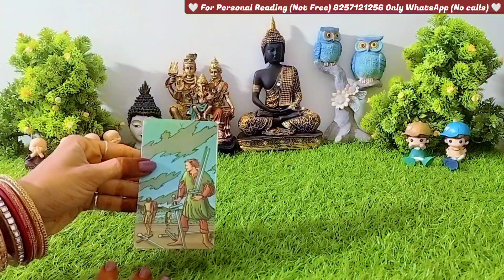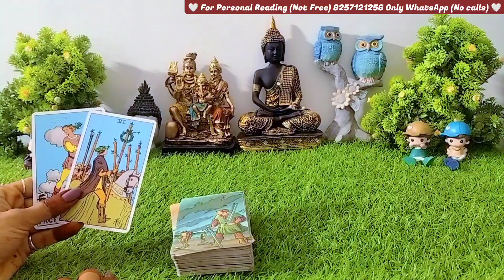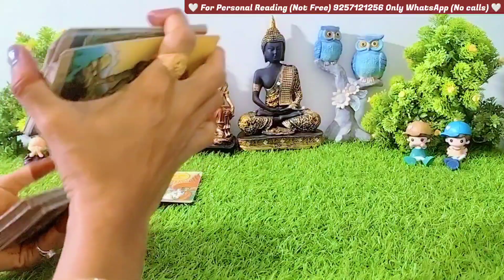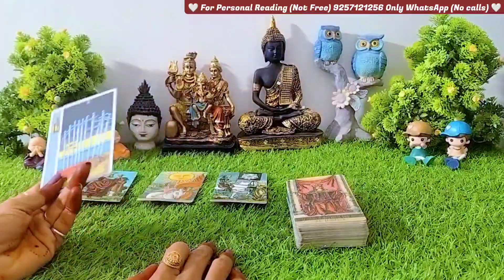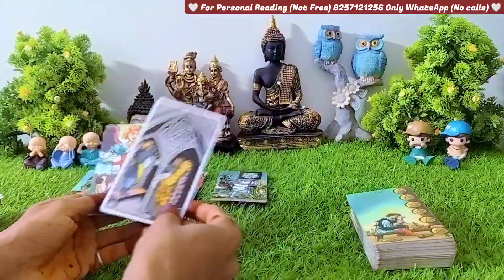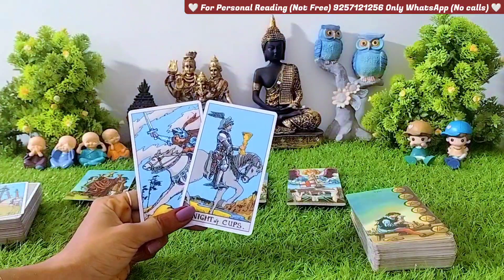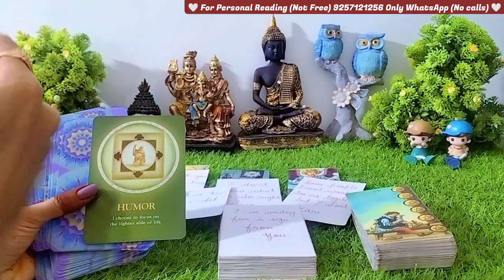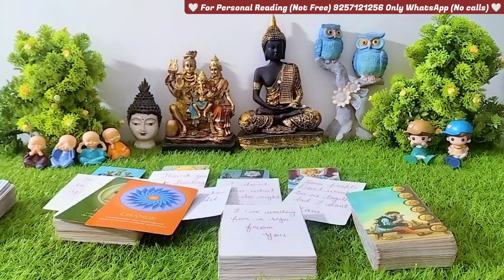CURRENT FEELING, MESSAGES, SONG, TIMELESS, COLLECTIVE